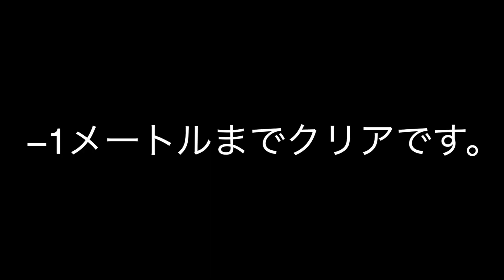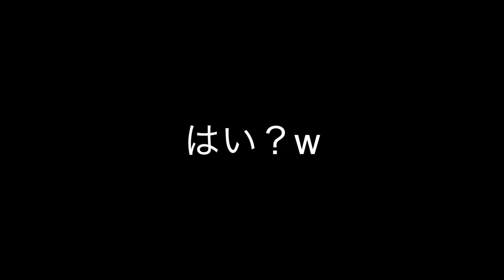【Jリーグ公認企画】バナナKINGでカーブフリーキック対決したら曲がりすぎたww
今回はスパサカの大人気企画にバナナは無いのでミニゴールを代用してチャレンジしてみました！
スパサカのYouTubeチャンネルに実際の動画アップされてるので下のリンクから見てみてね！

ファンレターはこちら
〒107-6228
AJ UNITED　宛

コメント欄のルール